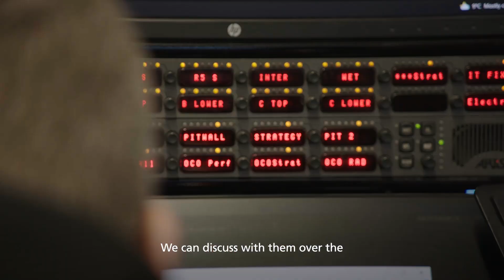Alpine Racing engine factory tour with BWT Alpine F1 Team driver Esteban Ocon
Introducing the new series of Path To Performance with Castrol, your all-access pass to behind-the-scenes of the BWT @AlpineCars F1 Team Headquarters.

In this episode, we follow Esteban Ocon around the factory in Viry, France as he introduces us to some of the team behind the Renault E-Tech engine performance. We’ll hear from Alpine’s Executive Director, Bruno Famin, on Castrol’s product reliability and get the chance to explore the Alpine Ops Room with Performance Engineer Aurelien Fraioli.